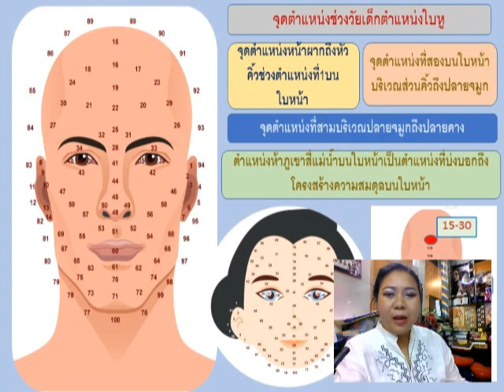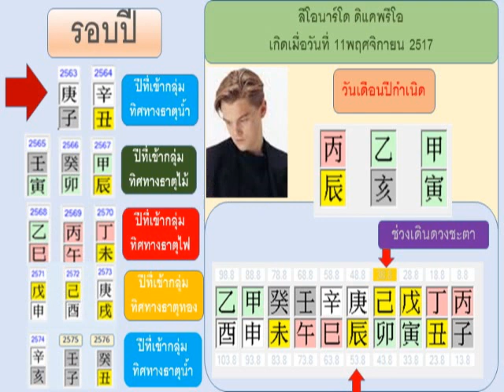ดวงดาราคนดังอเมริกา ลีโอนาโด